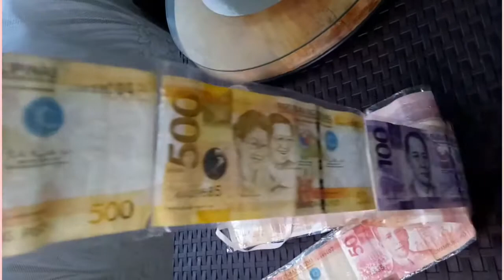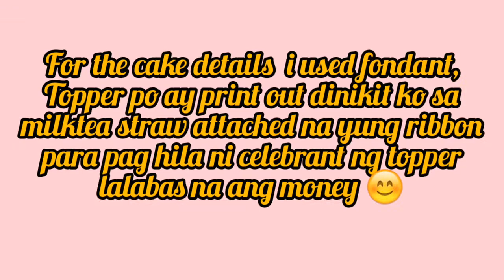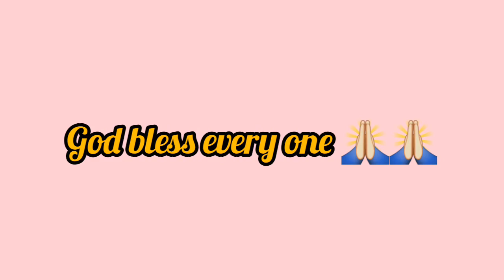Paano gumawa ng Money pulling cake?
Materials
8*4 Chiffon chocolate cake
soft icing
fondant para sa detalye ng cake
print out para sa topper
milktea straw
basyo ng tissue paper
cling wrap